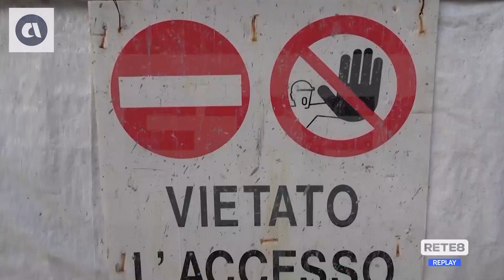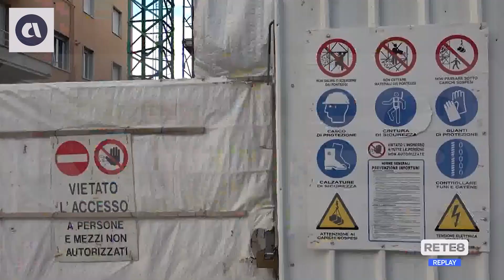La campagna Uil "Zero morti sul lavoro" in Abruzzo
Fonte: Tg8 h.14:00 del 22 novembre 2023 - Rete8